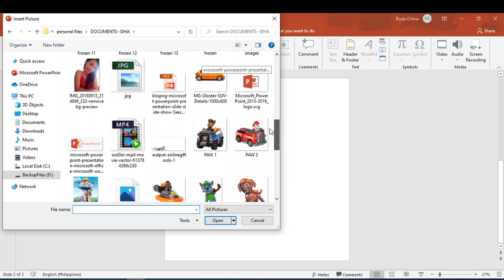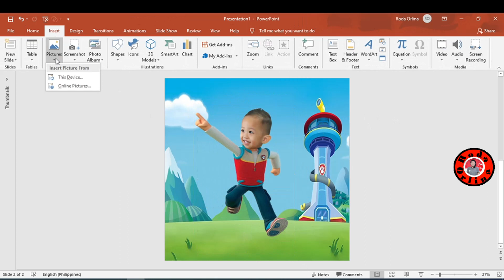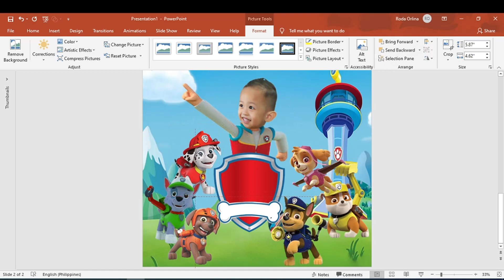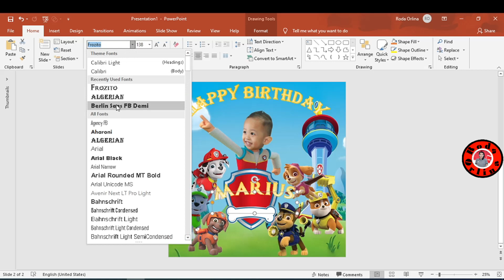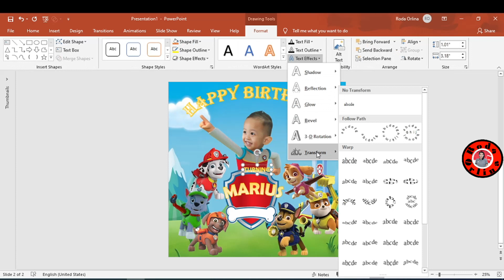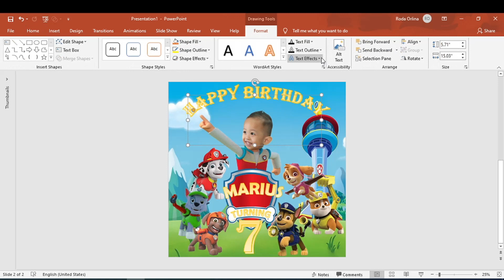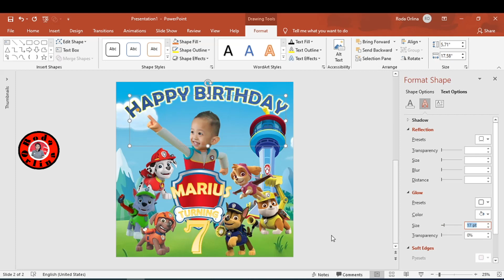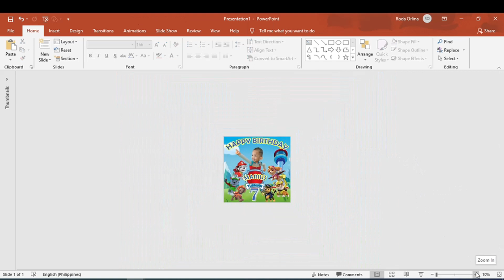PAW PATROL II HOW TO MAKE BIRTHDAY TARPAULIN LAYOUT DESIGN IN MS POWERPOINT II POWERPOINT TUTORIAL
Today I'll be showing you guys how to create a Birthday tarpaulin layout design using Microsoft Office Powerpoint 2019.

I've been trying to do my best for making tutorials as requested. I APOLOGISE IN ADVANCE FOR NOT SPEAKING IN THIS VIDEO. Please understand I am in no way near an expert at Microsoft Word and would have no clue why for some people it did not work. I didn't really think anyone would watch this video as there were way better tutorials and people speaking. I hope this helped and GOODLUCK. 🌺 ♥

Attribution:
Song Title: Cryin In My Beer - Audionautix & Fwends